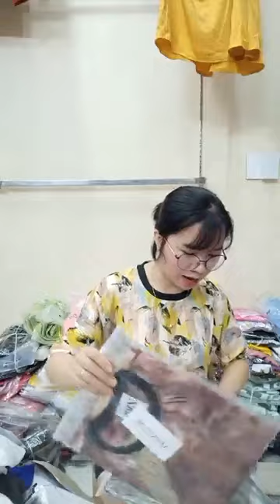Alo s ale banh góc nam nữ luôn ｜ By Phương Vy shop Chuyên sỉ hàng thời trang giá gốc